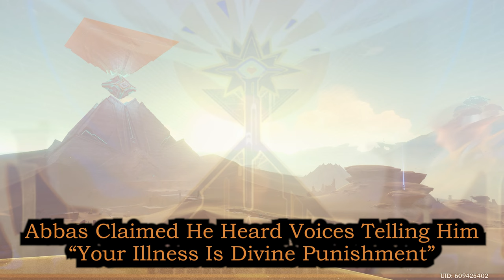Horrors Of The Eleazar Hospital | Genshin Impact Lore & Theories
Eleazar Hospital Origins Lore Discussion:
Today I talk about the disease that plagues Sumeru: Eleazar, it's origins, and some stories about humans' attempts to reverse its effects.
I have alot of fun making these videos and I hope you had just as much fun watching! 🧡
[ Timestamps ]
0:00 - Intro
0:27 - Origins Of Eleazar
1:51 - The Eleazar Hospital
7:39 - Collei's Story
11:47 - Outro
[ Softwares Used ]
OBS
Genshin Impact PC Version
[ Music Used ]
Genshin Sumeru And Mondstadt OSTs
[ Other Resources ]
Tumbnail and footage uses artwork from Hoyoverse and the Official Genshin Manga